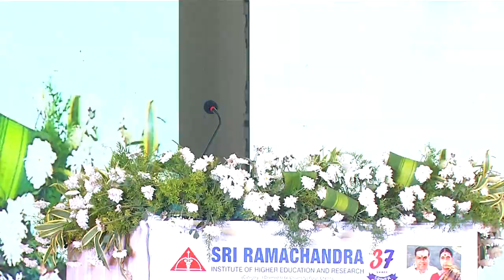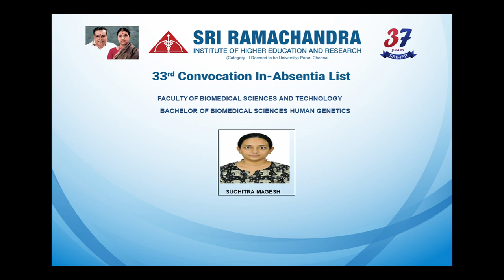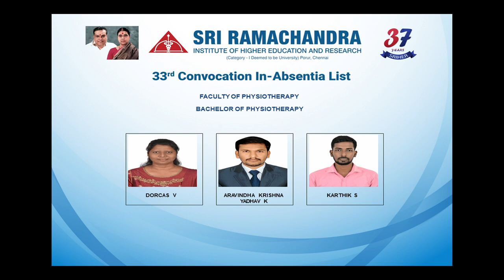GRADUCATION DAY | Physiotherapy | Management | BST | Public Health | Clinical Research | Sports & Ex